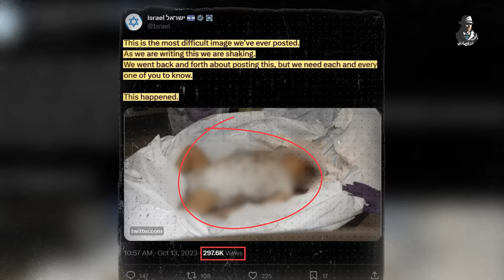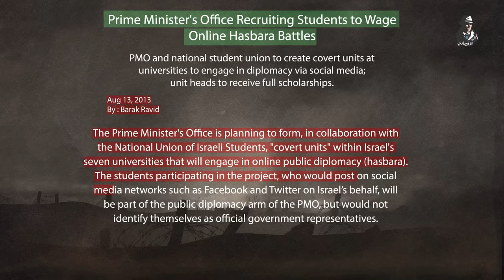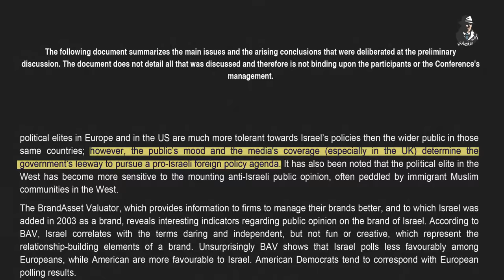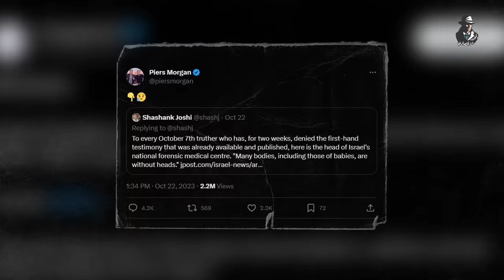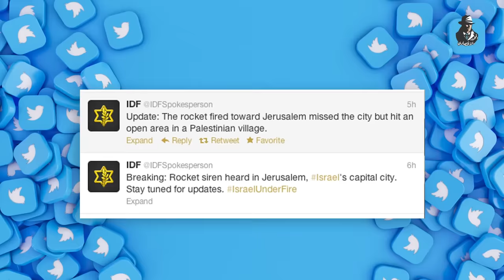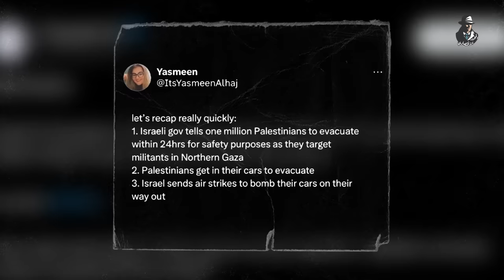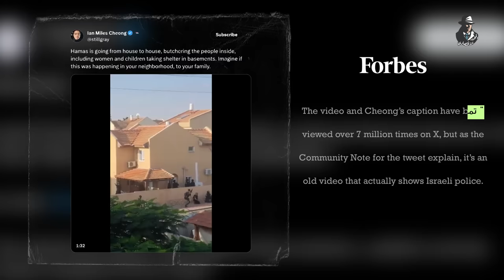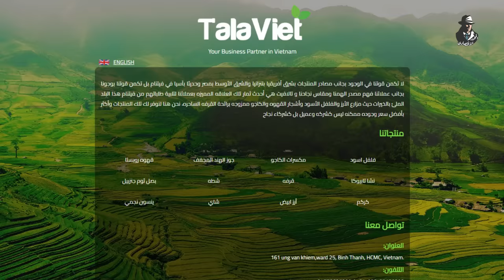كيف يمكن للعرب هزيمة “إسرائيل” ونصرة المقاومة الفلسطينية؟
لو انت شركة أو تاجر اتواصل مع  شركة Talaviet للاستيراد والتصدير  من هنا

المصادر:
JEWISH AND CONTEMPORARY ORIGINS OF ISRAELI "HASBARA" on JSTOR

Ayin L’Tzion Tzofia: Feeling Israel’s Pain | Gerald C. Skolnik | The Blogs

Hasbara 2.0: Israel’s Public Diplomacy in the Digital Age

Abba Eban's comments on the idiocy of hasbara just as true three decades later | The Electronic Intifada

Israel-Hamas war: Social media platforms caught up in accusations of 'partisan' moderation

Ban on foreign journalists skews coverage of conflict | Gaza | The Guardian

Israel floods social media to shape opinion around the war – POLITICO

'This Is The Most Difficult Image We’ve Ever Posted' - I24NEWS

Prime Minister's Office Recruiting Students to Wage Online Hasbara Battles

How to Win Wars: The Role of the War Narrative

متحدث عسكري يعترف بإصدار إسرائيل بيانات خاطئة بسبب "التسرع" | أخبار | الجزيرة نت

New Study Shows Twitter is the Most Used Social Media Platform Among Journalists | Social Media Today

Musk considers removing X platform from Europe over EU law - Insider | Reuters

Social Media Warfare: Equal Weapons for All - 1st Edition - Michael Er

Does Social Media Influence Conflict? Evidence from the 2012 Gaza Conflict

Hamas War Shows Facebook, Twitter Have Pivoted From News - Bloomberg

E.U. Asks X for Information on Israel-Hamas War Content | TIME

إسرائيل/فلسطين: "فيسبوك" تفرض رقابة على نقاشات حقوقية | Human Rights Watch

Biden and Aides Advise Israel to Avoid Striking Hezbollah - The New York Times